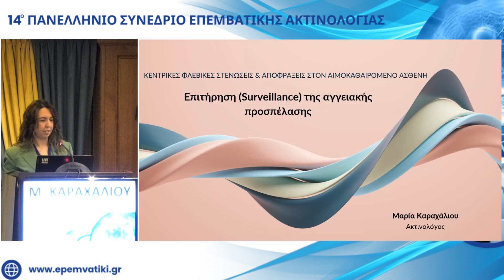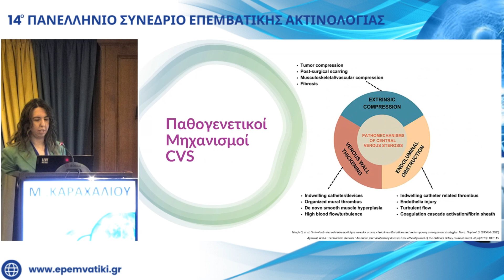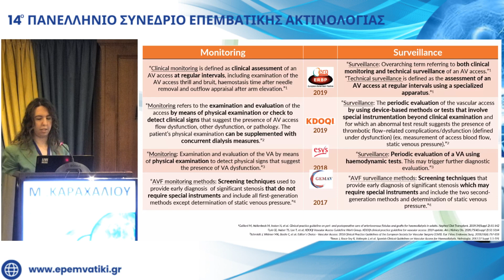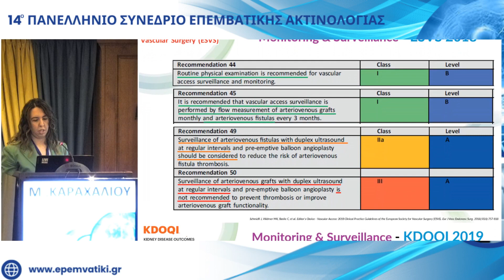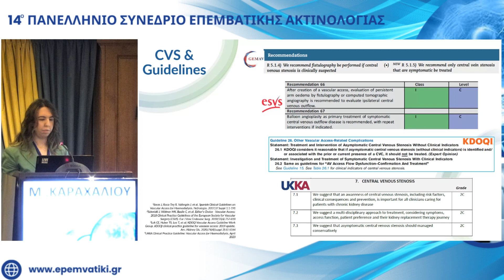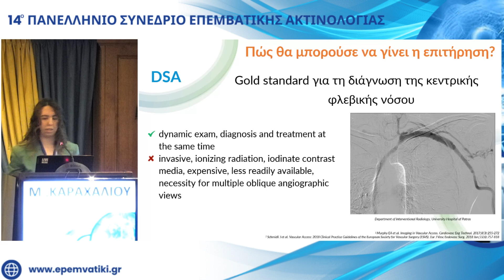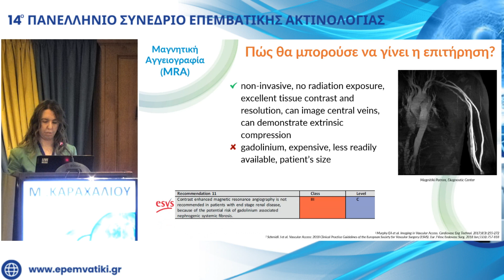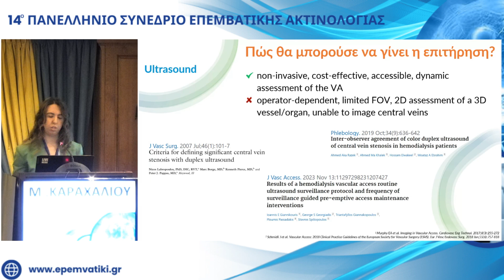Μ. ΚΑΡΑΧΑΛΙΟΥ - Επιτήρηση (Surveillance) της αγγειακής προσπέλασης | 14ο Πανελλήνιο Συνέδριο Επε...